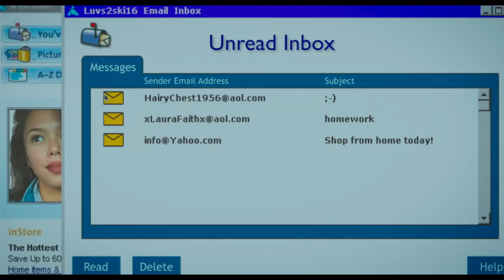Yes, God, Yes Trailer 2019